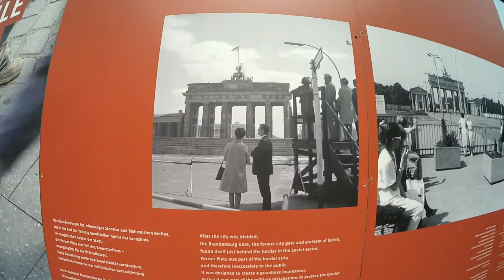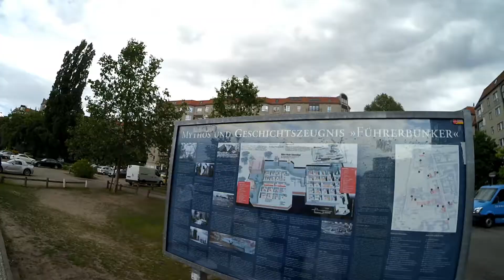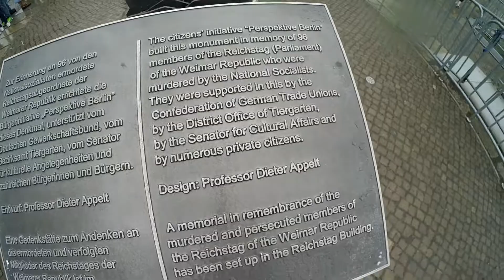One day trip in Berlin, Germany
Song #1: LAKEY INSPIRED - In My Dreams
Song #2: LAKEY INSPIRED - Morning Jam\
Song #3 (Outro): DJ Grumble - SmoothMeditation